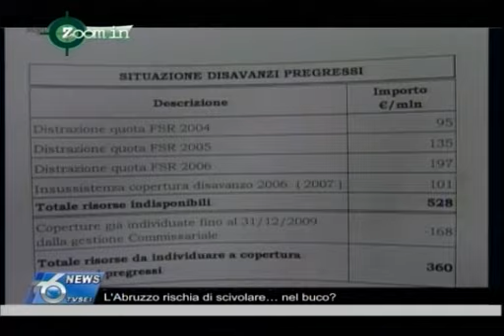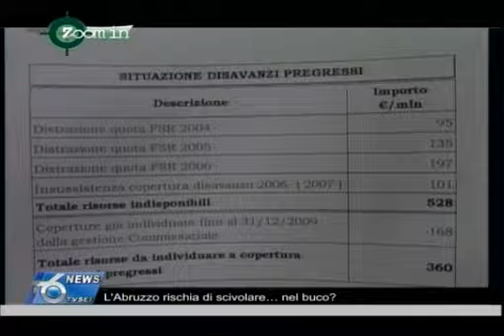L'Abruzzo rischia di scivolare... nel buco?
Zoom in con il presidente della Regione Abruzzo, Gianni Chiodi - L'Abruzzo rischia di scivolare... nel Buco?